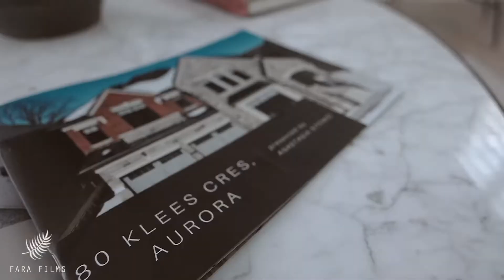Aurora Newly Built House Walkthrough 80 Klees Cres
80 Klees cres, Aurora, Ontario

Welcome to the Brand new, luxury home in the sought-after Aurora Highlands!

This thoughtfully designe Forte Model Home by Geranium Homes features:

- 4 bedroom
- 4 bathroom
- Open concept kitchen, living, and dining area on the main floor
- Sub-Zero&Wolf appliances
- Caesar stone countertops
- Engineered hardwood flooring throughout
- 10ft ceilings
- Oversized sliding patio doors
and many more upgrades!

Wonderful primary residence or investor opportunity!

Video by Fara Films